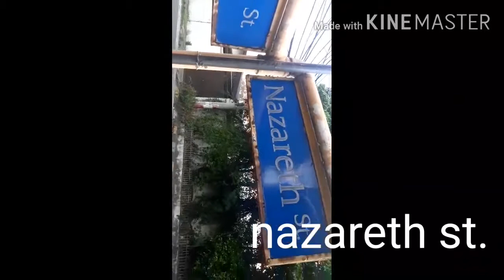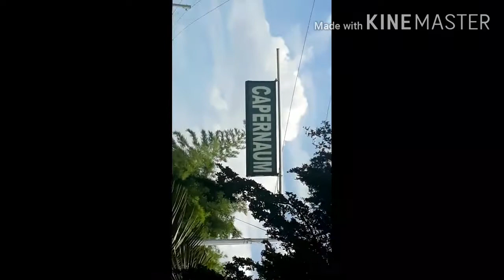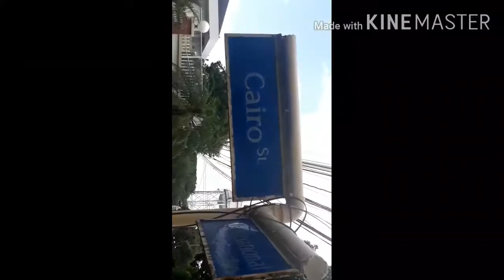INTRODUCING MULTINATIONAL VILLAGE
Pasyal pasyal din pag may time